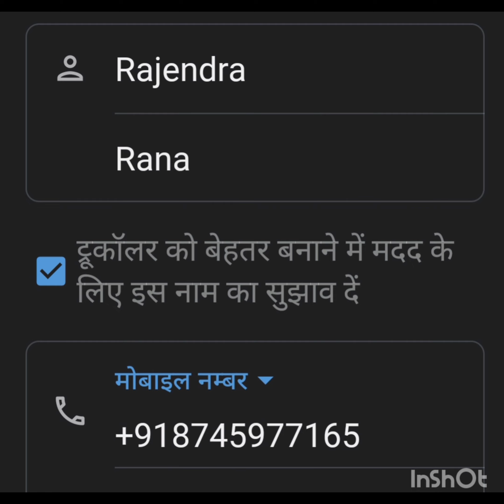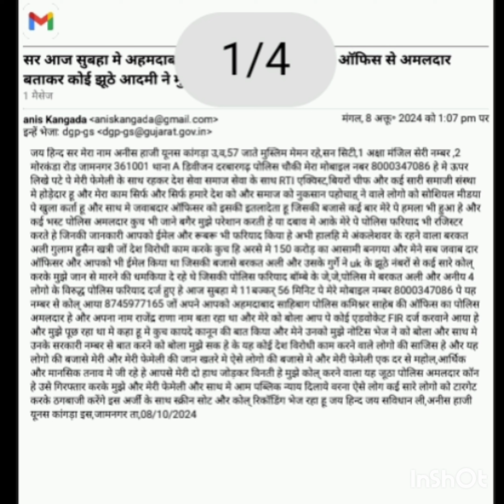पोलिस बन के जूठा कोल् करके ठगी करतेहे ऐसा लगता हे के भारत देश मे कानून या अर्थ वियवस्ता दामा डोल हे